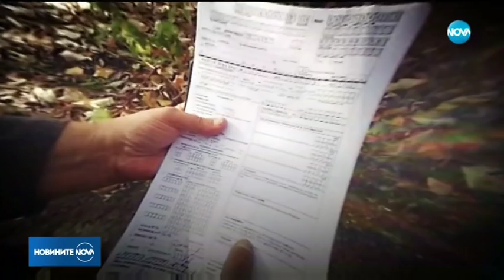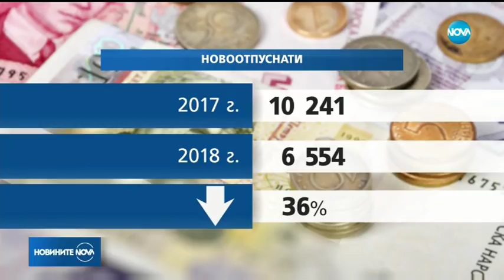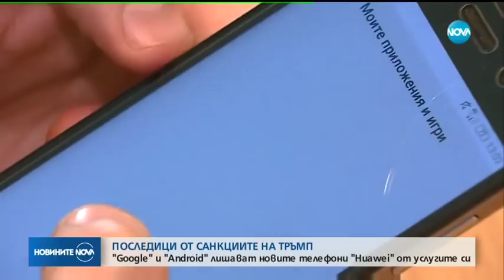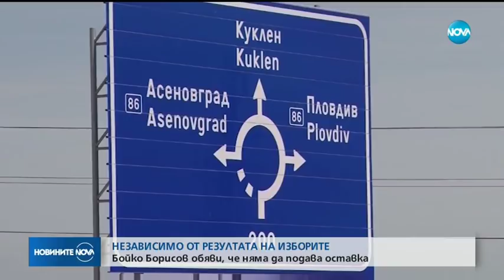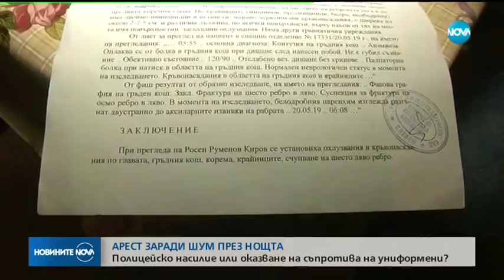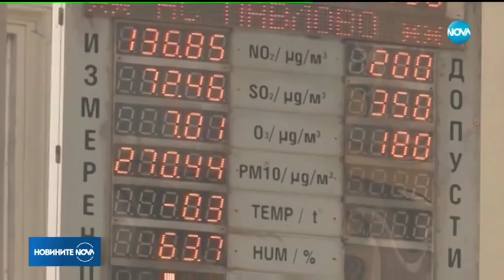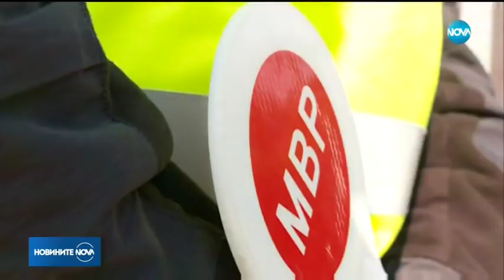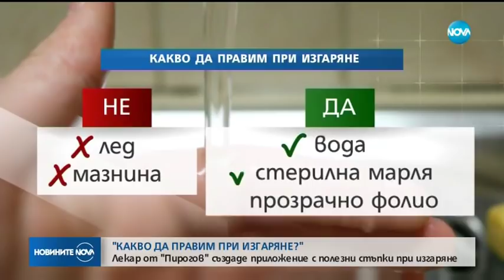Новините на NOVA (20.05.2019 - централна емисия)